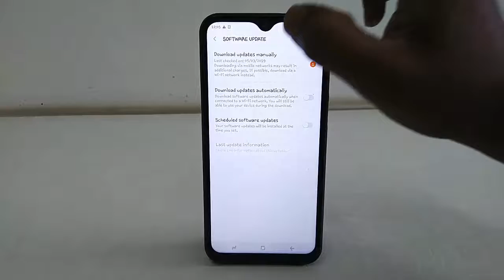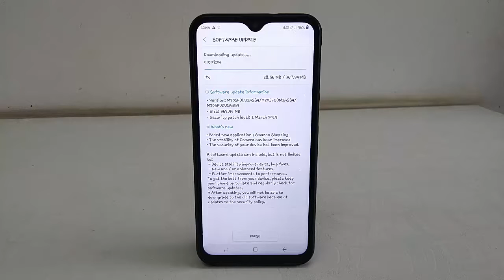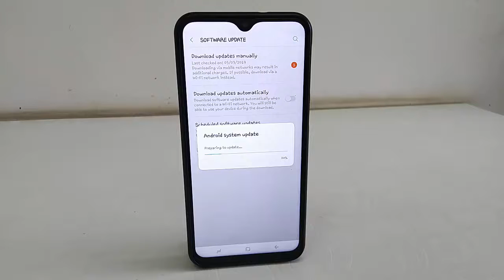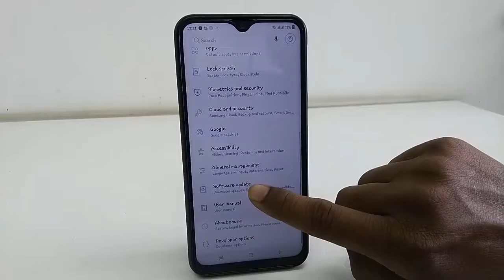New 1st Official Update Of Samsung Galaxy M20//5-3-2019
how to update in Samsung galaxy m20,hindi,2019